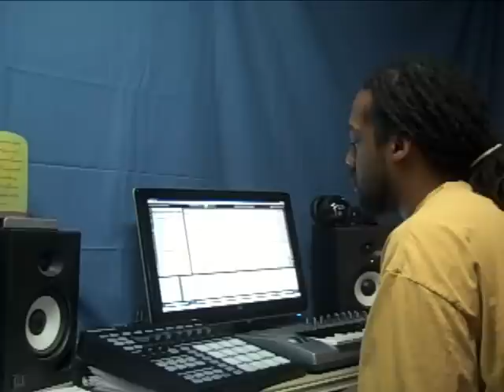Big Fish Audio off the hook guitars sample cd review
taking a look at the latest installment from the off the hook series, this one is all about guitars. Checkout the guitar samples in this collection and watch as I chop a samples and make a quick beat with it. Part of Big Fish Fridays at soundsandgear.com